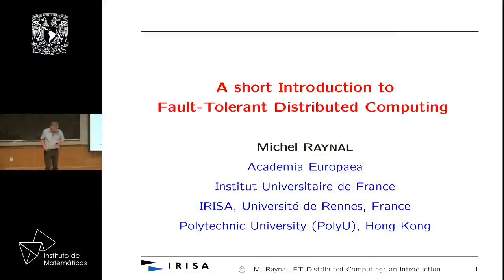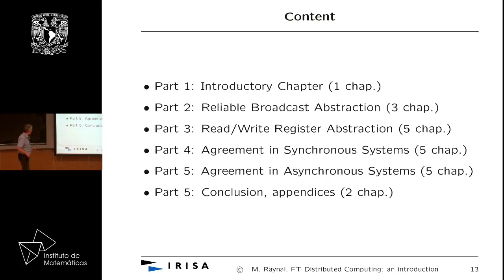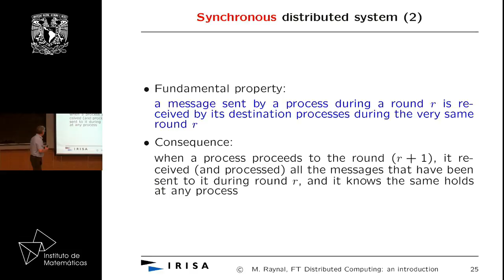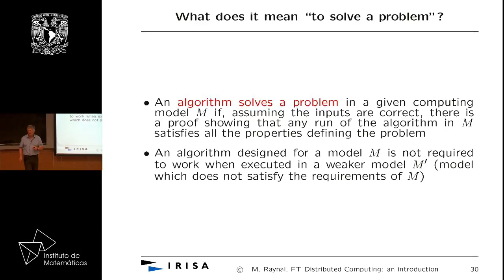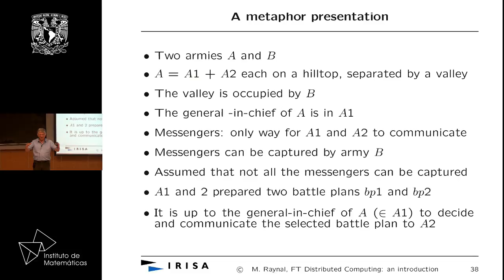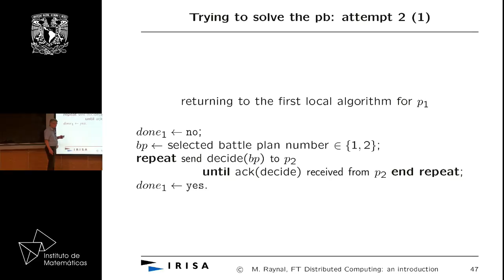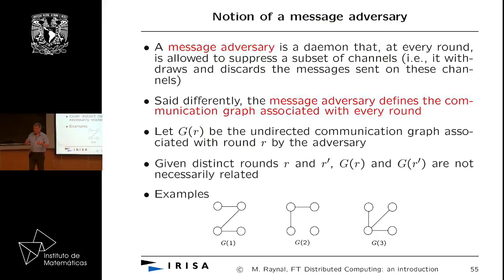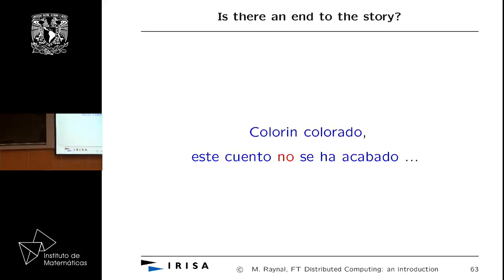An Introduction to Distributed Computing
Michel Raynal
Universidad de Rennes
Francia